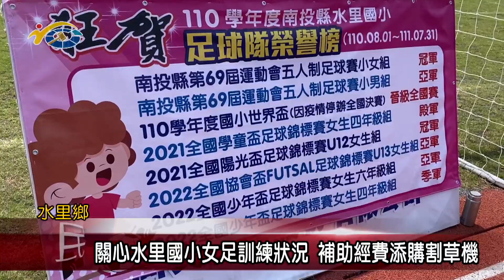關心水里國小女足訓練狀況 補助經費添購割草機 議員王秋淑特別前往關心